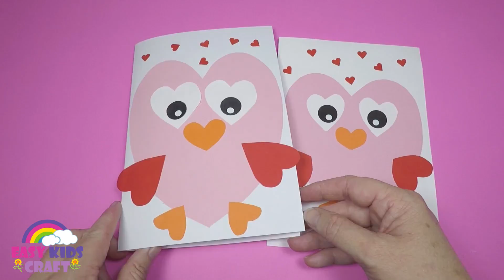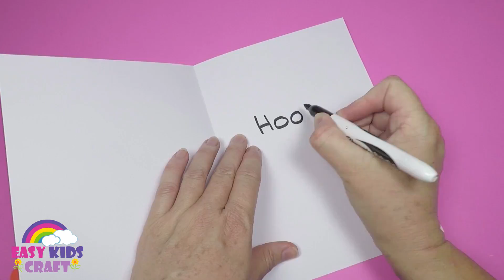Paper Owl Heart Valentines Day Card | Valentines Day Idea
I hope you have enjoyed this easy kids craft and if you like what you see don't forget to Subscribe and click on the notification bell so you don't miss any Easy Kids Craft ideas.

Shopping List*
Colored Paper - BUY from Amzn
Colored Cardstock - BUY from Amzn
Elmers Glue Stick - BUY from Amzn
Scissors - BUY from Amzn

Magical Rainbow - for all your Kawaii, Unicorn, Slimes, Squishies and lots more

For step by step instructions check out this Blog post -